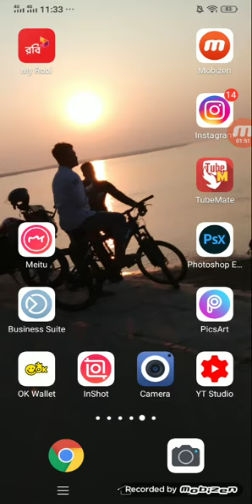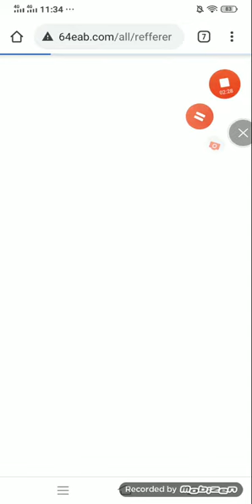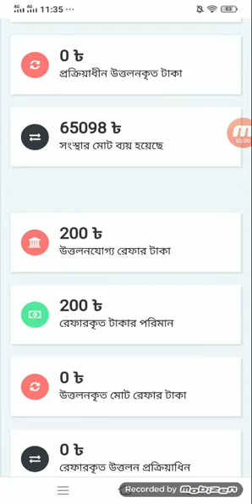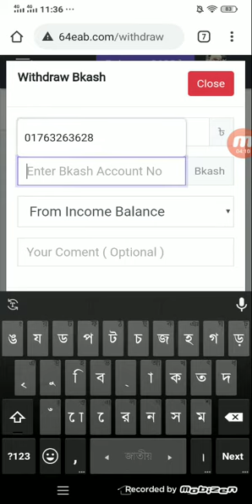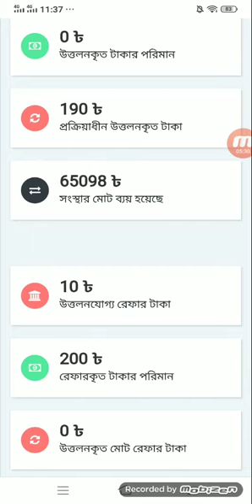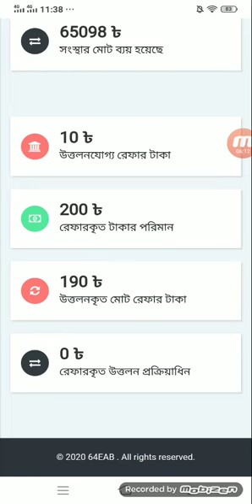কিভাবে রেফারকৃত টাকা উত্তলন করেন বিকাশ এর মাধ্যমে